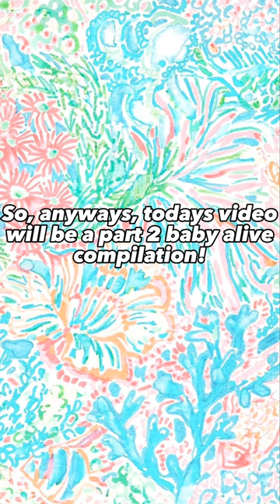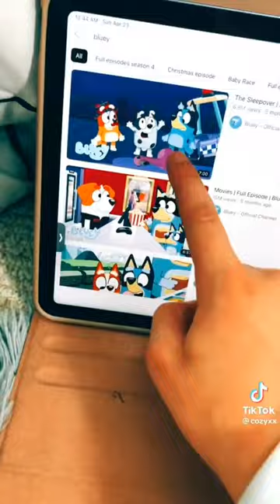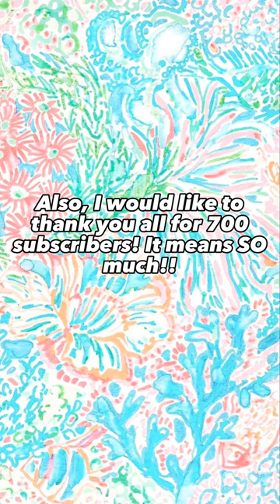-🤍Part 2 of Baby Alive Compilation🤍- (YT READ DESC💞)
Hello! Thank you for reading the description!  I just wanted to say that all these videos are 100% not mine! I give credits to everyone in this video! Hope you understand! :)

Videos from: TikTok

Zepeto profile: emmaisfineex

Combyne profile: urfqv.ambivert (I don't use it that much)

Roblox: bekaznik